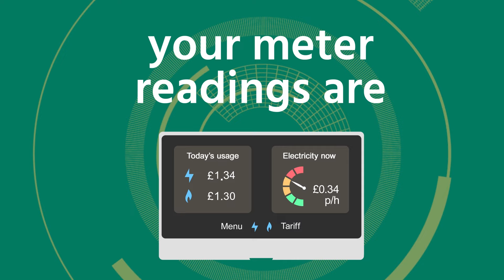Highlights | Castleford Tigers v London Broncos | 2024 Betfred Super League, Round 9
Watch all the highlights as London Broncos headed to West Yorkshire to face the Castleford Tigers